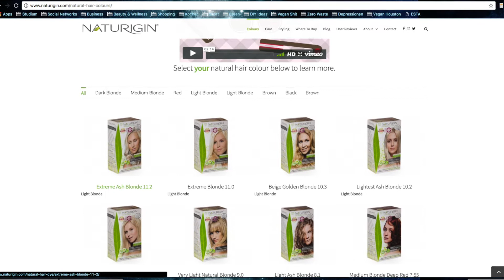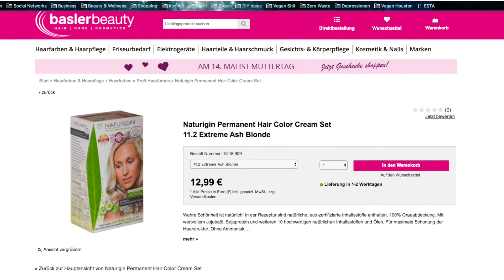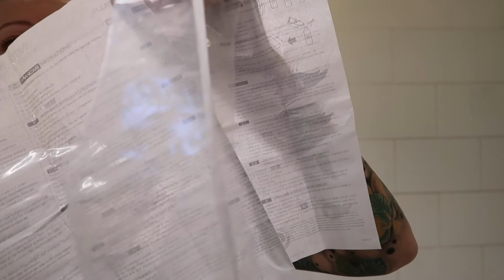Blonde Haarfarbe Ohne Tierversuche | Naturigin 11.2 Extreme Ash Blonde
Heute teste ich eine (für mich) neue Haarfarbe - Extreme Ash Blonde 11.2 von Naturigin. Im Video gibt es ein paar Infos zu der Marke, zu den Preisen und meine ersten Eindrücke. Natürlich sieht ihr auch meinen Haaransatz davor und danach. Diese Haarfarbe wurde nicht an Tieren getestet und ist somit für VeganerInnen geeignet. Viel Spaß! Beauty & Lifestyle

Das ist die Webseite von Naturigin, wo ihr weitere Infos nachlesen könnt

Für euch entsteht kein Nachteil, ihr unterstützt mich aber damit aber, denn ich bekomme von Amazon eine kleine Provision. Dafür wisst ihr dass ich immer ehrliche Reviews für euch filme und mich niemals von Marken kaufen lasse. Danke!

Mein Make-Up in Video (alles vegan & ohne Tierversuche):
Carli Bybel Palette, BH Cosmetics
False Lash Wonder Mascara, s.he
Floral Blush, Fiji Fun, BH Cosmetics
keine Foundation - ich versuche meiner Haut eine Pause zu gönnen